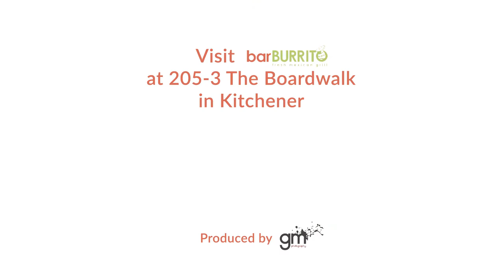Get Stuffed with BarBurrito Kitchener!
Hola! We're located at 205-3 The Boardwalk on Ira Needles Blvd in Kitchener, ON.  Come on in for the best burritos in the city! Open 11 am - 9 pm everyday, serving you only the freshest food with quality service! Come on in!

Foodies! Follow and tag us in your Instagram posts for a chance to be featured: @barburritokw